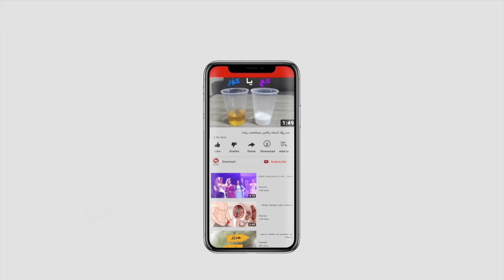ئه‌و وڵاته‌ى سی ئاى ئه‌ى سیخوڕی به‌سه‌ره‌وه‌ ناكات